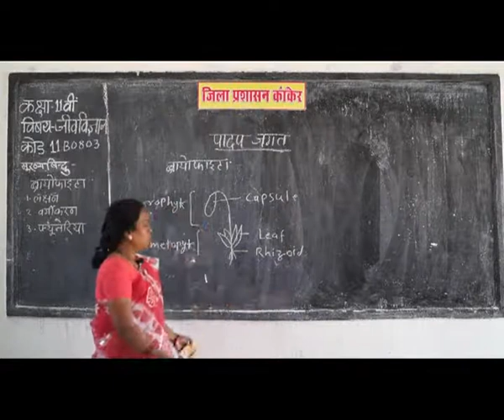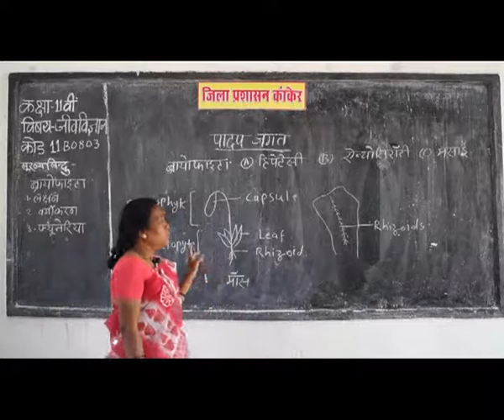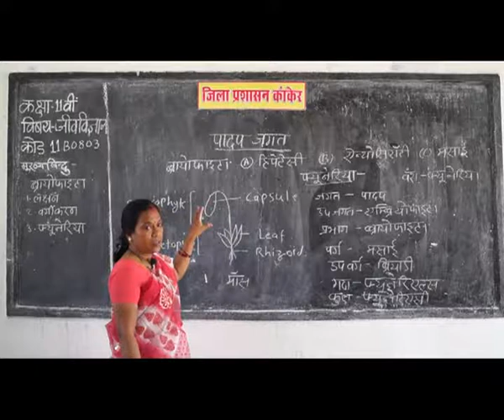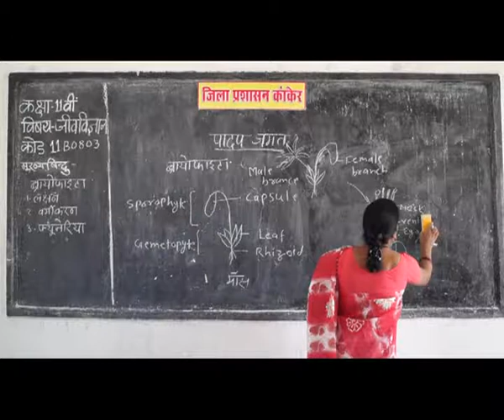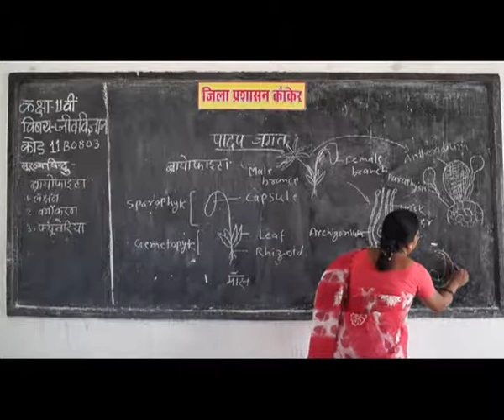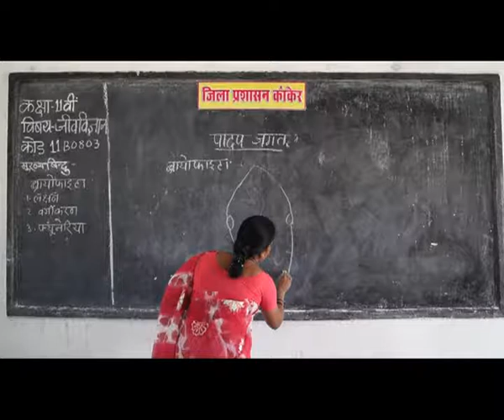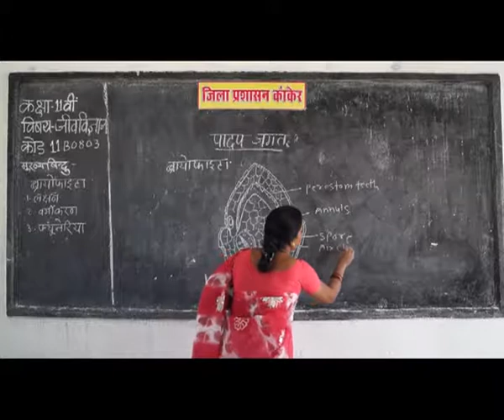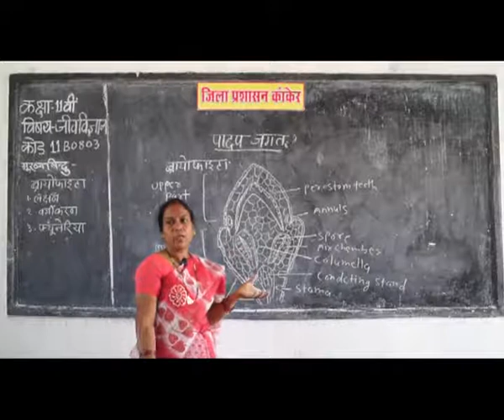PRAGYA SCHOOL VIDEO LECTURE KANKER CHHATTISGARH CLASS 11 SUBJECT BIOLOGY CHAPTER 0803 IN HINDI ✅